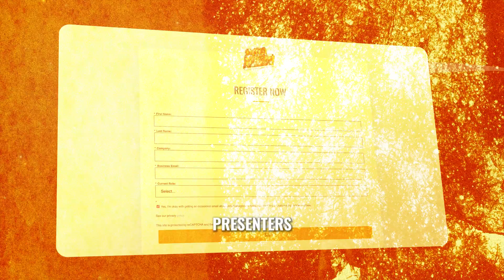Introducing the 2024 Data Hero Summit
Get ready to soar into the cosmos of data empowerment with the 2024 Data Hero Summit —an exclusive gathering dedicated to honoring, enlightening, and emboldening the unsung heroes of data across the universe!

Mark your calendars for this one-of-a-kind virtual event happening on September 12. Join us as we unite some of the globe's foremost data mavens to impart their wisdom, tales of triumph, and invaluable insights.

The summit serves as an exceptional chance for present and future Chief Data Officers, IT leaders, architects, and analysts to gather, connect, and enrich their knowledge through mutual learning. Don't miss out! Register now!